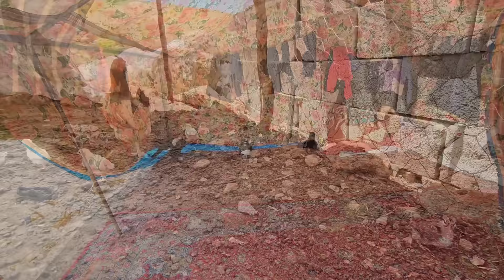Shoulders of difficulties: the journey of a nomadic family in building a house in the mountains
In the rugged embrace of nature, a nomadic family embarks on a challenging quest to build a home amidst the untamed beauty of the desert.   They face the harsh realities of construction shoulder to shoulder, facing unyielding terrain and formidable obstacles with unwavering determination and perseverance.   Each member of the family applies their strengths and skills and works tirelessly to overcome the difficult tasks that come with building a home from scratch amidst the raw splendor of nature.   As they work under the open sky, their spirit remains unbroken, nourished by a shared vision they can claim as their own, a refuge amid the wild expanse of the earth.   Through perseverance, unity, and a deep connection to the land, the nomadic family moves forward, overcoming the rigors of the construction process with a steadfast determination that speaks to their enduring bond and unwavering commitment to creating a place they can proudly call home.  to be called

Transcript